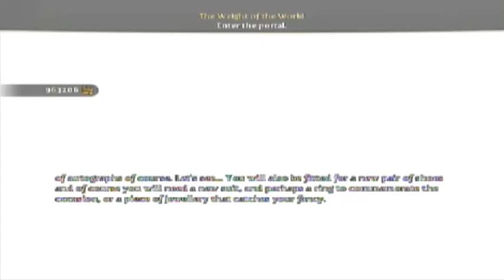Let's Play! The Second Half of Fable III Part 2: Somehow They Always Talk About Bagels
[Caty] The wonders of Kevin's mind...XD
Anyway, in this part, we play up to the final battle!
By the way, the final part of this'll be a 50th Video special. Kinda weird, I know. But I know the video'll be entertaining enough to be a 50th video special. =3
Oh, and I love how the apocalypse just kind of snuck up on us.
Originally recorded on February 10th 2012.